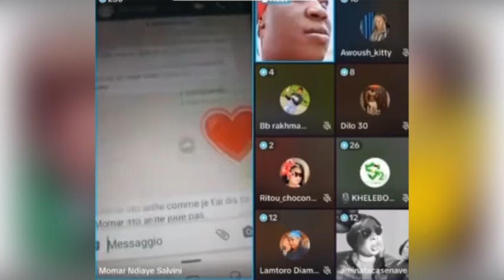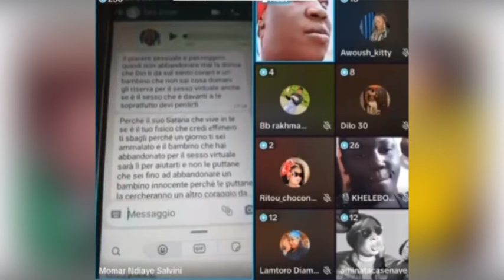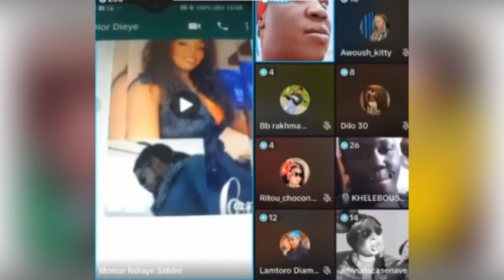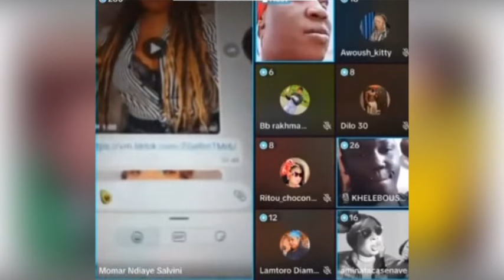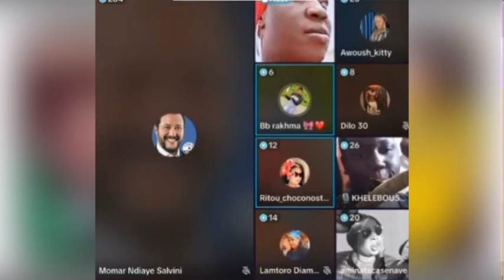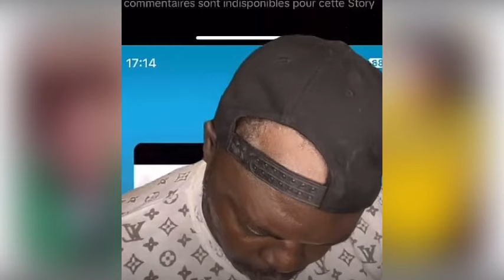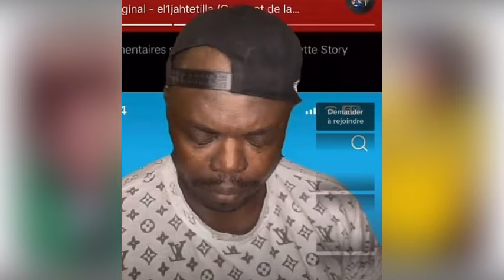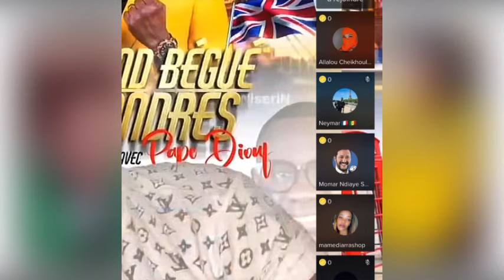En Live choco Oh😥Cas Décès Bebe Dior Dieye après Vidéo Vilipendé Dior S.Bada Momar ndiaye🚨😭